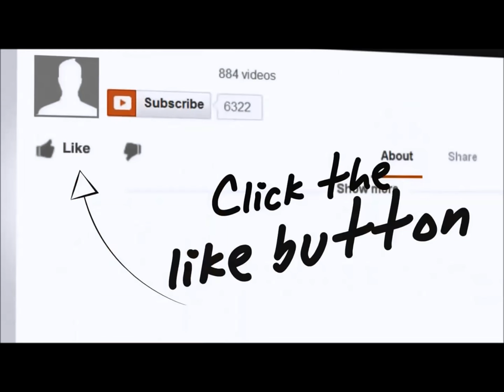Avoid negative media in life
Negative media serves a negative purpose. But just as important its something you can't change so why bother with it?

Its for a dumbed down audience designed to play on emotions. Without all the facts, information and more often than not judgmental in the hope of destroying people's lives.

I simply say ditch it, there is no positive output from it. You have better things to do with your time and more productive and postive ways to use your time.